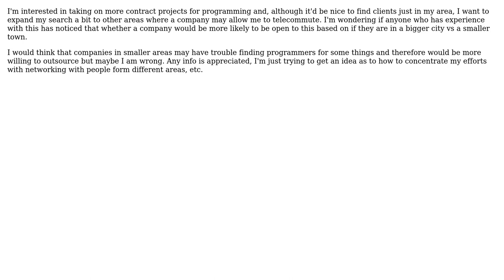Are companies in certain locations (big city vs small town, etc) more likely to offer...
Are companies in certain locations (big city vs small town, etc) more likely to offer telecommute contract programming work?

With thanks & praise to God, and with thanks to the many people who have made this project possible! | Content (except music & images) licensed under CC BY-SA | Music | Images & others | With thanks to user programmx10 user Bob Murphy and the Stack Exchange Network Trademarks are property of their respective owners. You are responsible for your own actions.